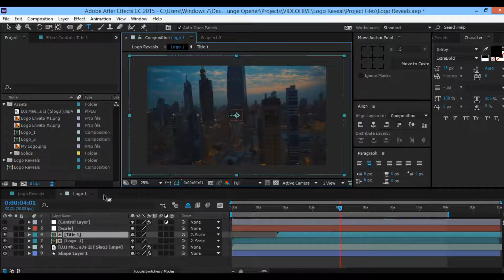After Effects Template: Logo Reveals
Project Features
12 Logo Reveals
After Effects CS6 and above
4K Resolution
Fully Customizable
Tutorial included